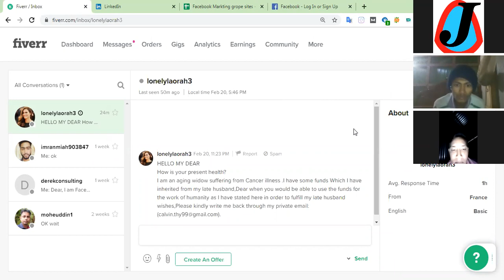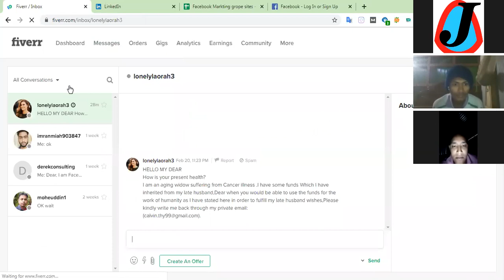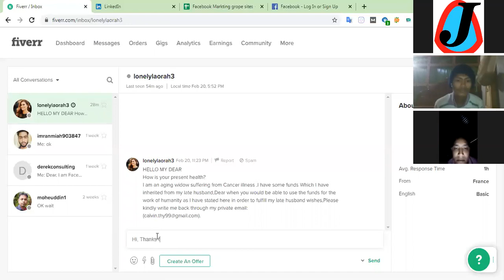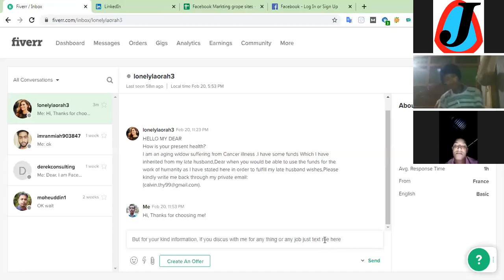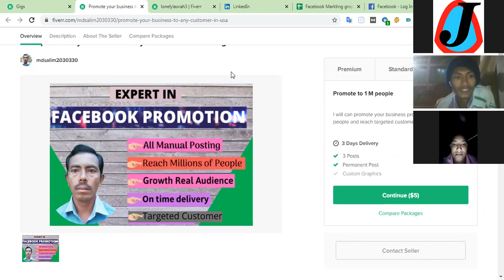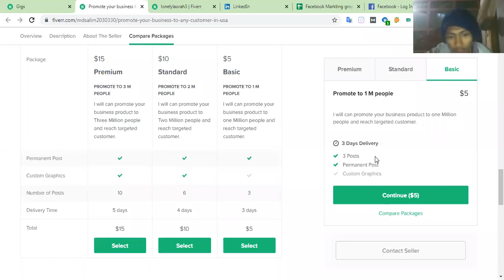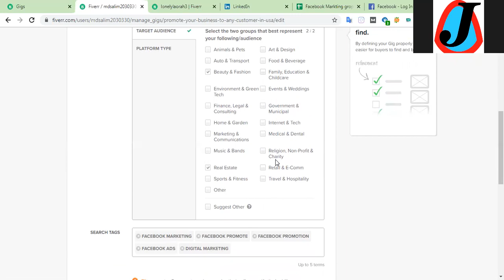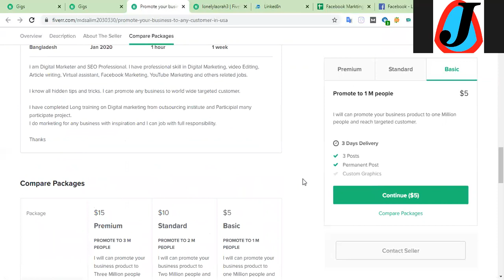Online Live Support for Freelancing and Outsourcing ✅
😀 দেখুন এবং শিখার চেষ্টা করুন। অনেক অভিজ্ঞ হলেও আপনে এখান থেকে এমন কিছু পেতে পারেন যা আপনার হয়তো জানা নেই। কারন আমি শিখাতে এসেও নতুন অনেক কিছু ফেস করি। অনেক কিছু শিখতে পারি। তাই আপনাদের শিখার এই অনলাইন সাপোর্ট এর ভিডিওগুলি দেওয়া হলো। একটুও অবহেলা করবেন না, একটু সময় পেলেই দেখতে থাকুন ও শিখতে থাকুন-
আপনার Freelancing & Outsourcing বিষয়ে কোন ধরনের Online Support দরকার হয় তবে কোন দ্বিধা-দ্বন্দ ছাড়াই আপনে Zoom Install করবেন এবং J Support এ জয়েন্ট করে Online এ 24 ঘন্টা থাকুন আমাদের সাথে। আর তাছাড়া তো YouTube মামা তো আছেই। চলুন একসাথে ফ্রিলান্সার হই। ঘরে শুয়ে-বসে অনেক বৈদেশিক মুদ্রা দেশে আনি। It’s called: J Support for Freelancing and Outsourcing! or OnlineLiveSupportForFiverr or FreelancingAndOutsourcingOnlineSupport or FiverrHiddenTips&TricksChannel

তার পরে (Open Zoom Meetings) এ ক্লিক করলেই Download হতে থাকবে, Download হয়ে গেলে তার পর জয়েস্ট করুন ও সাপোর্ট নিন। এটাকে বলে: জে সাপোর্ট ফর ফ্রিলান্সিং এন্ড আউটসোর্সিং
আপনার জন্য প্রস্তাব এখানে জয়েন্ট করে Online এ আপনিও আপনার জ্ঞানের বিস্তার ঘটাতে পারেন। অর্থাৎ আপনি ঘরে থেকে Online এ সাপোর্ট নিতে পারেন এবং দিতেও পারেন এই জুম নাম্বারে, যদি আপনার কোন বিষয়ে জানা থাকে।

এছাড়া আপনার যদি কোন ধরনের ভিডিও দরকার হয় বা কোন তথ্য দরকার হয় তবে এই ভিডিওর কমেন্ট বক্সে কমেন্ট করুন বা Facebook Group এ প্রশ্ন করুন উত্তর পেয়ে যাবেন। না পেলে ফেসবুকে পেজে প্রশ্ন করুন বা কমেন্ট করুন। আশাকরি আপনার উত্তরটি পেয়ে যাবেন।

ধন্যবাদ😀